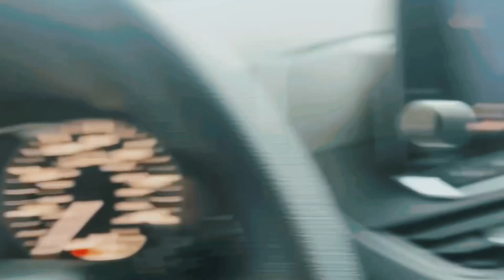King Hansom R.I Official Music Video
King Hansom R.I